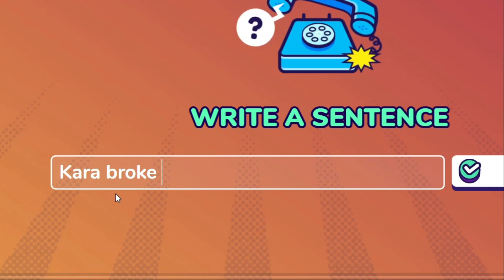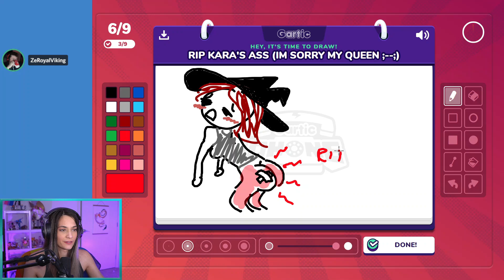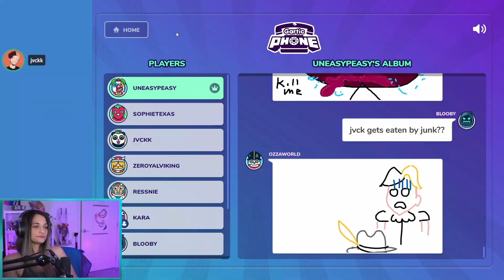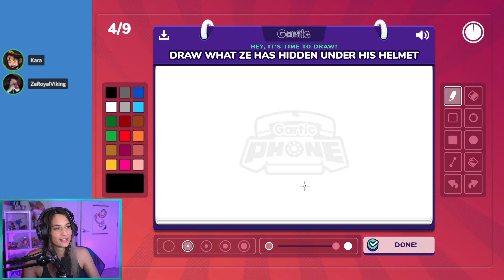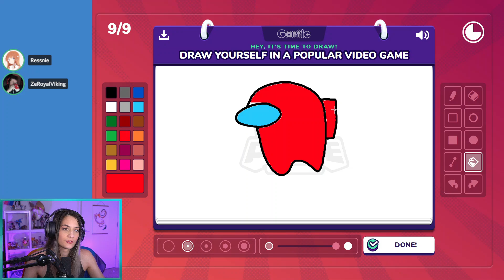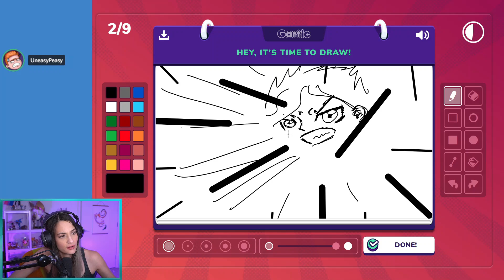The JUICIEST Lobby Yet! (Gartic Phone)